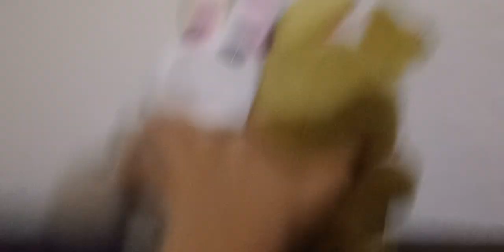last chance part 4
sorry FNAF shadow if your part is a little bit cringe sorry.                                                                                                                           b b.